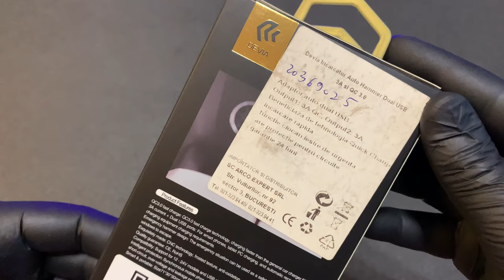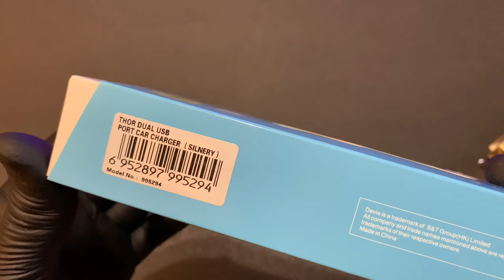Devia Thor / Emergency Hammer / Fast Car Charger / Dual USB / 2.4A - 3A / JustUnboxing /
*** Devia Thor / Emergency Hammer / Fast Car Chargers / Dual USB / 2.4A - 3A / JustUnboxing / NoReview.
*** Product Description:
*** DEVIA QC 3.0 Quick Charge 2 Ports USB Car Charger + Emergency Hammer 2-in-1 Design – Dark Grey
*** Using top-grade aluminum alloy and premium stainless steel materials, it looks stylish and solid. *** The polished smooth surface with CNC cutting highlights the noble appearance and will not rust.
*** Quick Charge 3.0 technology ensures almost 60% faster than traditional charger. It could be used as an emergency hammer in critical condition.
*** Made of aluminum alloy + stainless steel and adopted CNC technology, it is antioxidant and will not be rusty after a long-term use
*** 1 x Quick Charge 3.0 port + 1 x 3A USB charging port
*** Support Qualcomm Quick Charge 3.0 technology, 60% faster than traditional chargers
*** Double USB ports allow for charging two devices at the same time
*** Automatically detects the attached devices and adjusts the USB output to ensure optimum charging speed
*** Could be used as a safety hammer for emergency situation
*** Multi-level protections: short circuit, over-current, over-charge and over-heating protection etc. for safe and fast charging
*** Widely compatible with cars that providing 12-24V charging voltage
*** Compatible with:
*** Quick Charge 3.0 port:
Samsung Galaxy S7/S7 Edge/S6/S6 Edge/S6 Edge Plus/Note5
Sony Xperia Z5/Z3+/Z3/Z2
HTC One A9/M9/M8
Motorola Moto X 2014
Xiaomi Mi 5/Mi 3/Mi 4/Mi Note/Mi 4c and more
*** 3A USB port:
iPhone iPad
Samsung HTC Sony etc. smartphones and tablets
*** Package included:
1 x DEVIA QC 3.0 Quick Charge 2 Ports USB Car Charger + Emergency Hammer 2-in-1 Design
Accessory only, other things not included